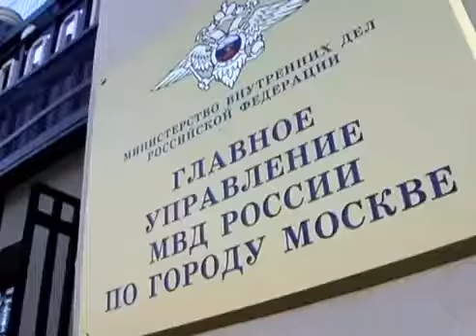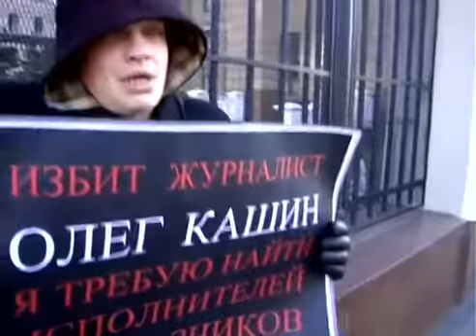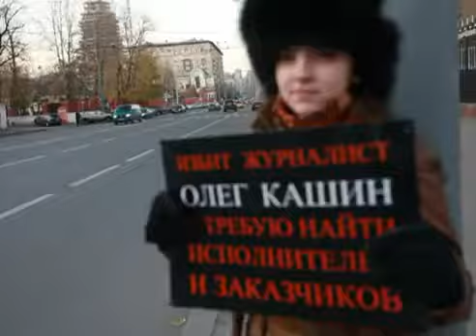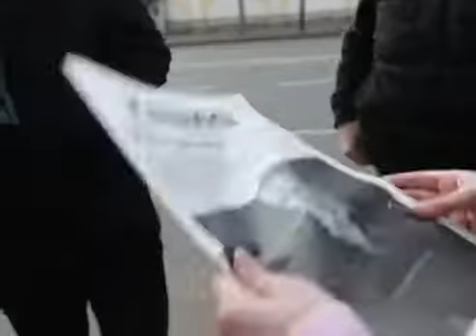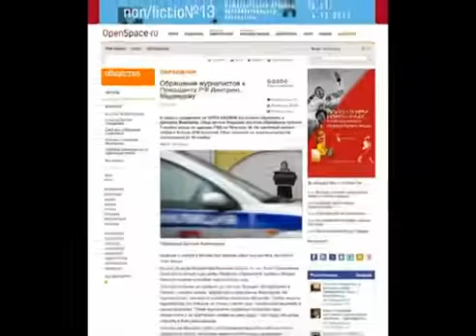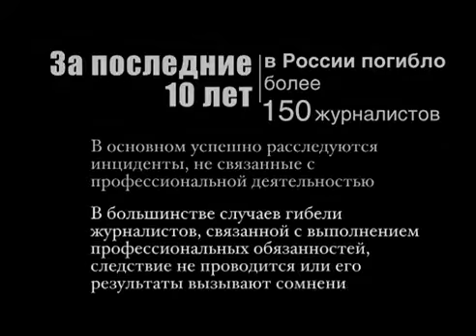«Дайте Кашину ответ!» (CJES)